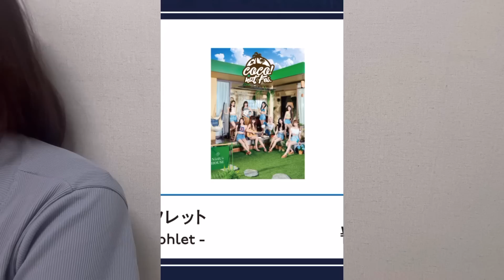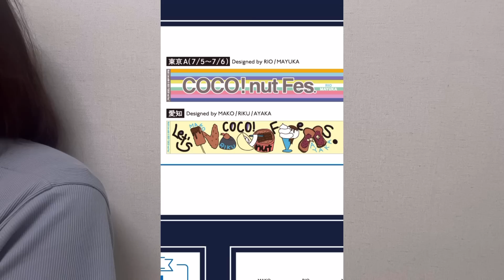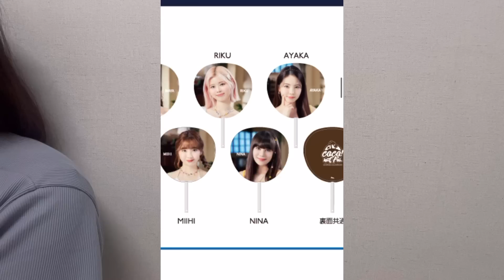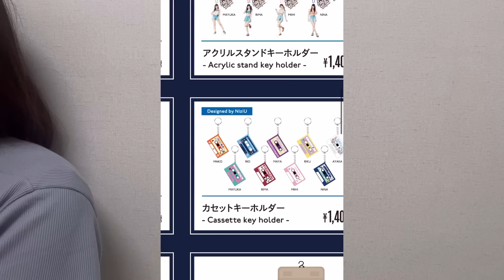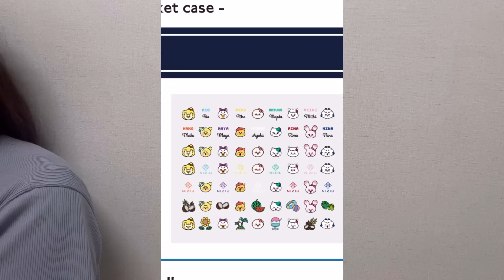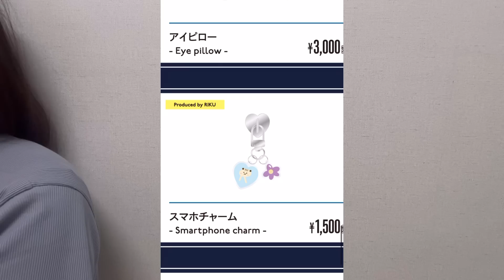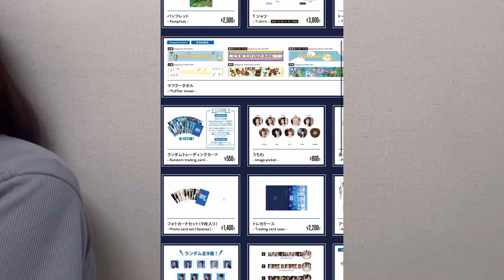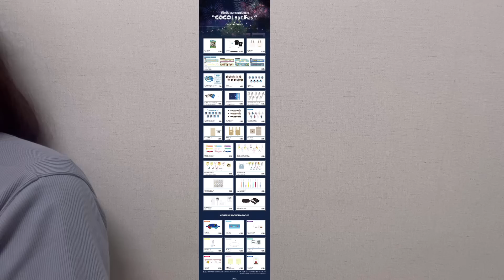【大情報】NiziUライブグッズに待望のアレが！！〇〇には気を付けて！！